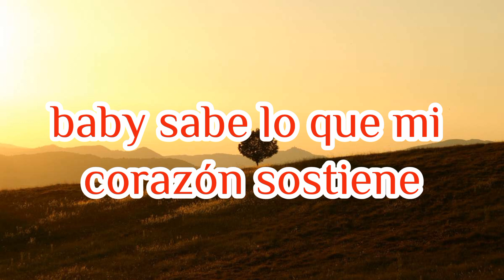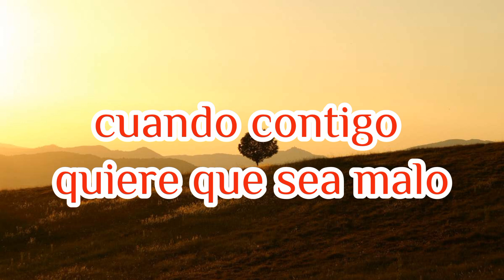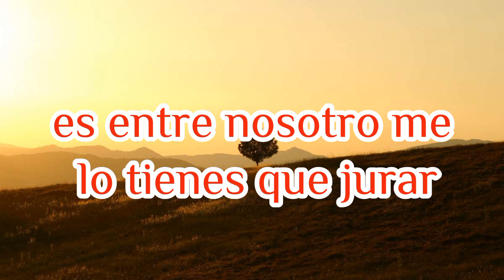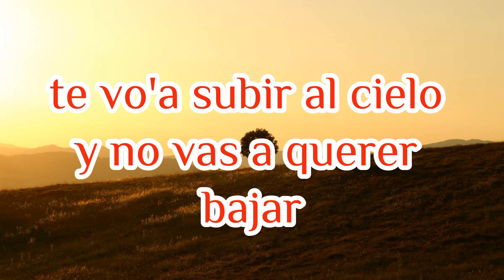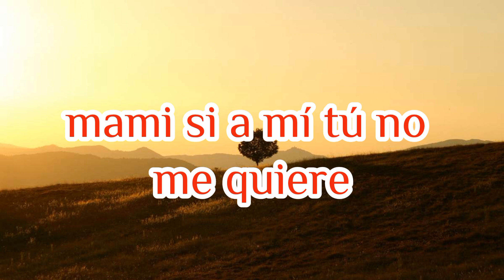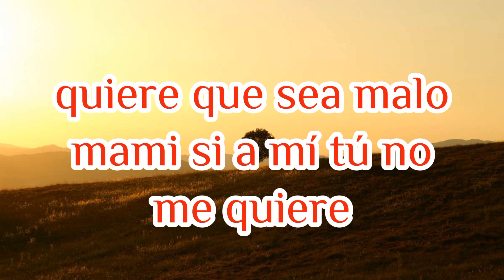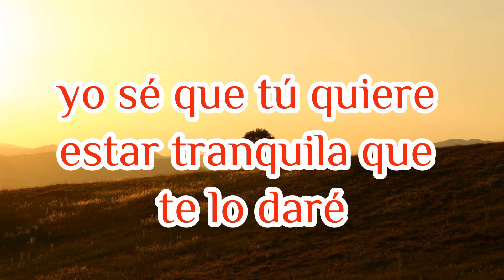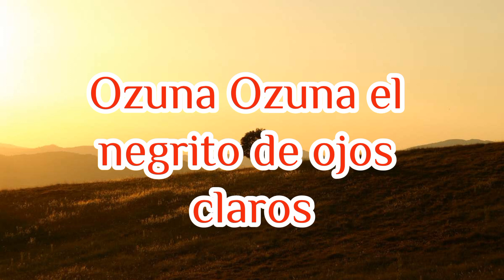Ozuna ft Nicky Jam - Te robaré (Lyrics)